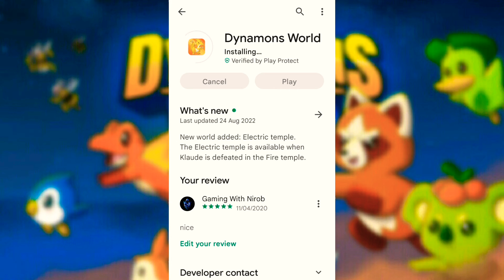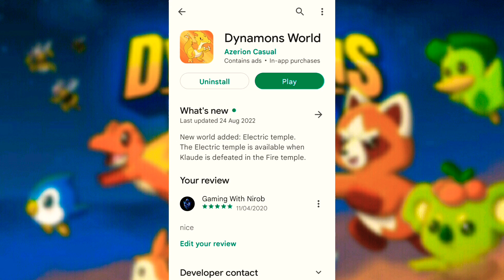Finally Electric Temple Has Unlocked